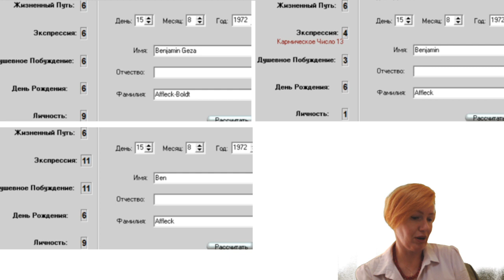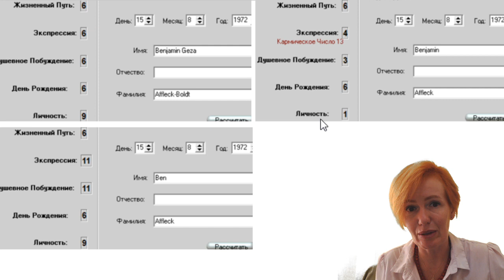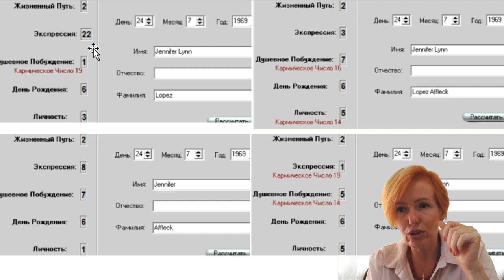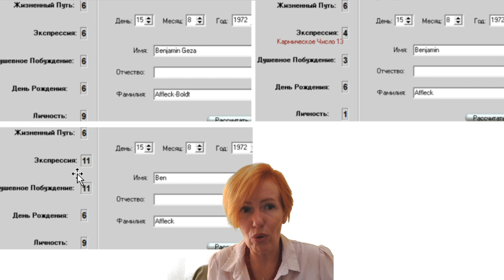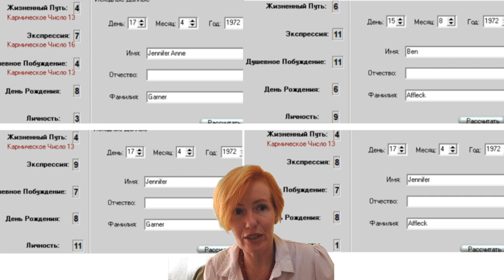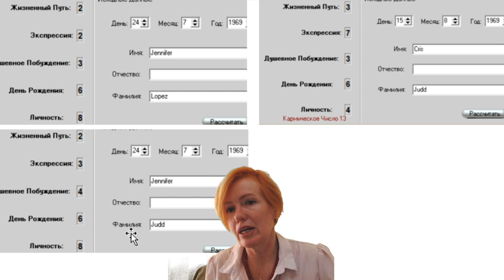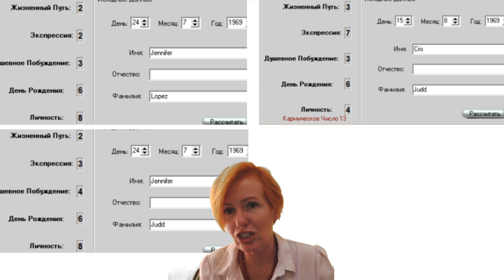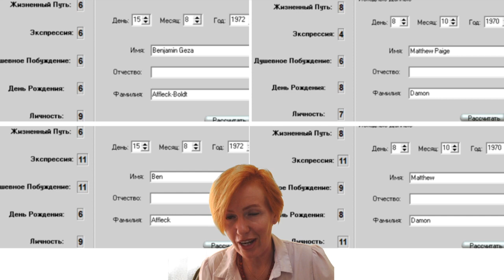Что ждет Джей Ло и Бена Аффлека после свадьбы? | Нумерология и формула души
Здравствуйте, с вами Светлана Филатова. Сегодня мы сделаем разбор отношений Дженнифер Лопес и Бена Аффлека по нумерологии и формуле души, а также посмотрим, какие они люди. Что ждет Джей Ло и Бена Аффлека после свадьбы? Почему Аффлек расстался с Дженнифер Гарнер? Почему Лопес и Аффлек расстались в молодости и поженились только сейчас? Что Бен Аффлек ищет в женщинах, а Дженнифер — в мужчинах? Ответы на эти вопросы и многое другое — в новом ролике.

Посчитайте совместимость сами!

Инстаграмм @filatova_fiziognomika